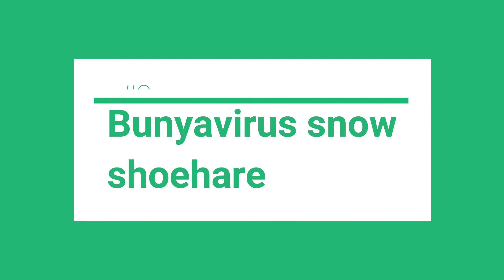names of viruses | virus | harmfull viruses | ECS LABORATORY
in today`s video i will tell you viruses
do not forget to check  end screen AND IN I BUTTTON
and
How to control the brightness of led
Video link

How to make 3d painting of effiel tower

Spray wall painting

Sand painting

Purple pigment plant

Microscopic sand particles

Amazing places

How to make qr code using smartphone

How to make arduino lie detector

Electrolysis of water

English vocabulary part 1

How to make object detector using arduino uno

English vocabulary part 2

What is fire extinguisher? | what is combustion ?

Amazing plants

How to create button on HTML

How to add marquee tag in HTML PROGRAMING

led blinking tutorial

TOP 5 LUXURY PEN
In this channel you we get the knowledge of

Computer science
Science
Electronics
Arduino projects
Arduino programming
HTML coding
C language programming
C++ langauage programming
English
Poems(written by me)
Stories(written by me)
3D sculpting
2D animation

{You could also ask any questions regarding to any topic in comment section.}

I upload videos when I get free time

ECS (Every Content Service) LABORATORY

AND
THIS CHANNEL

To get ultimate knowledge